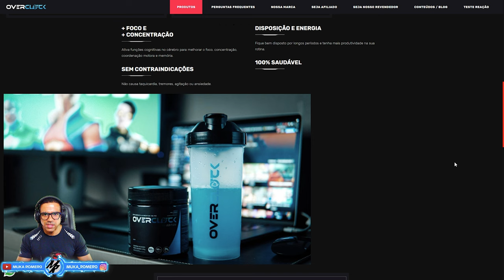FORZA MOTORSPORT - TUDO SOBRE O NOVO LANÇAMENTO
Salve, hoje nos vamos falar tudo sobre o novo Forza Motorsport, que é mais conhecido como Forza Motorsport 8, vamos ver todas as características que faz com que esse seja o game da Turn 10 feto de zero usando todas as tecnologias dos consoles da nova geração, o Forza Motorsport é o jogo de corridas mais tecnicamente avançado ja feito.

➥☎Central de Atendimento Xbox 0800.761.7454